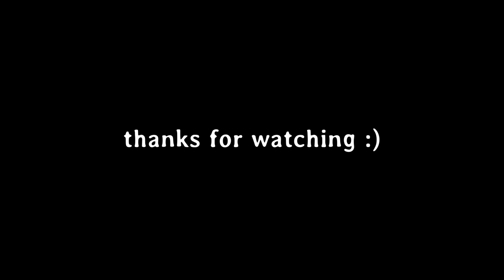How To Make ANURAG KASHYAP Film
A tutorial on how to make a film like Anurag Kashyap the director of the classic Gangs of Wasseypur. Widely regarded as antidote to the Karan Johar school of filmmaking.

Clips from:

DevD
Gulaal
Mukkabaaz
Black Friday
Raman Raghav
Gangs of Wasseypur